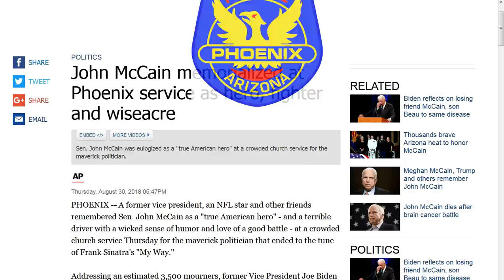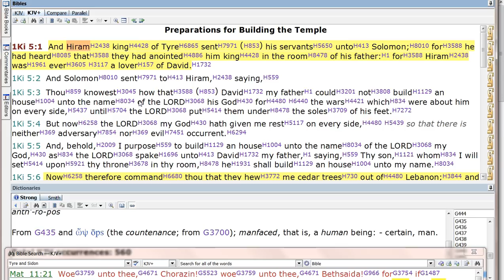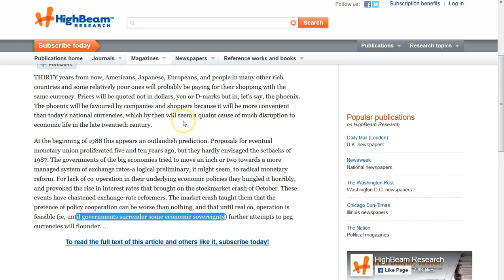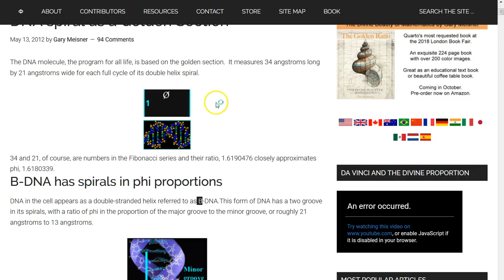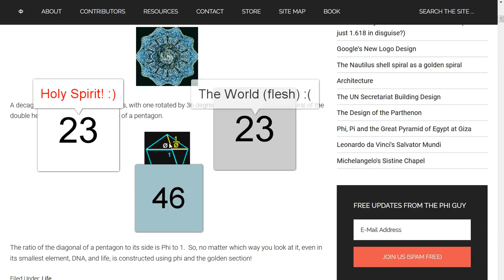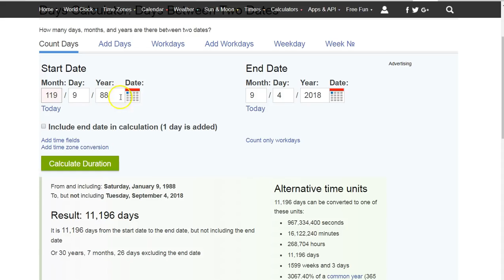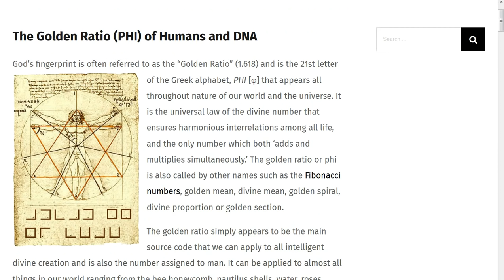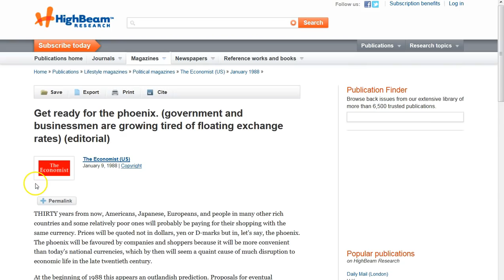Mark of The Beast! The Phi-nal Phase!?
I hope you see the spiritual war manifesting into our physical reality! It is time to recognize you need a savior and no man on Earth can fill the role!  There is no “escaping” any of this outside of Jesus Christ! Pray you are worthy to escape these things which are coming upon the Earth! Peace to you all! :)

Amen.